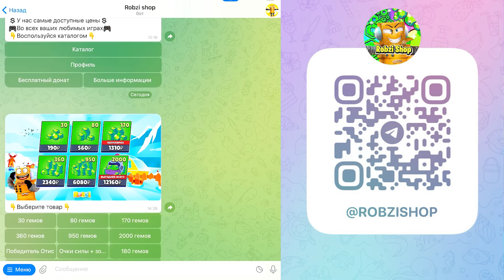ДВА ПОДАРКА СРАЗУ!? БАГ НА АКЦИЮ или ПОДАРОК BRAWL STARS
ДВА ПОДАРКА СРАЗУ!? БАГ НА АКЦИЮ или ПОДАРОК BRAWL STARSS